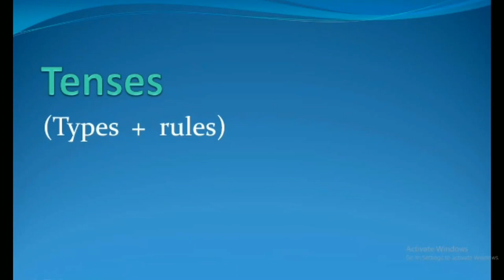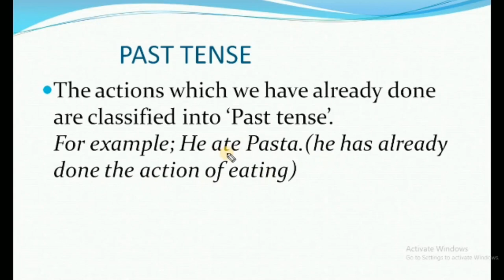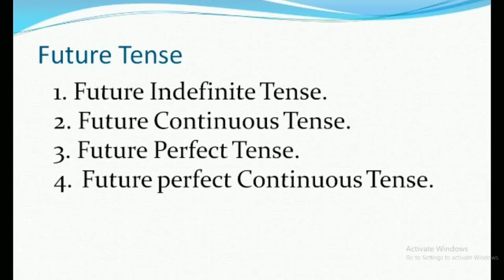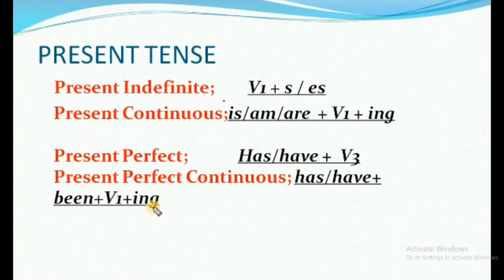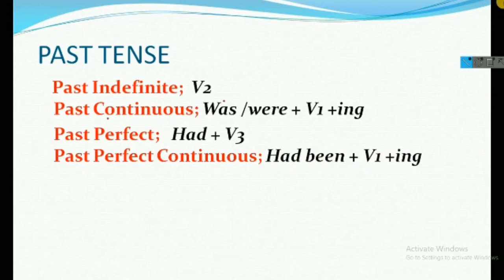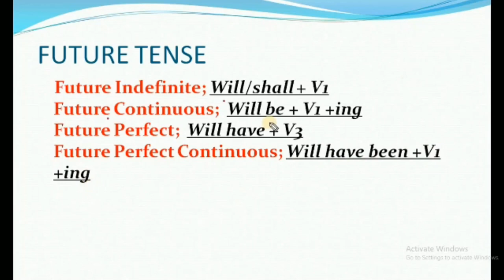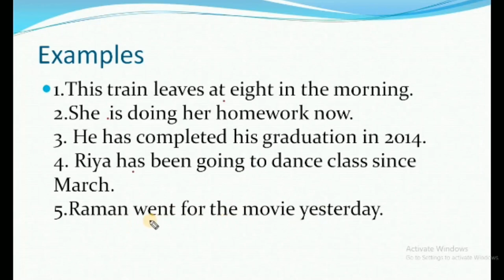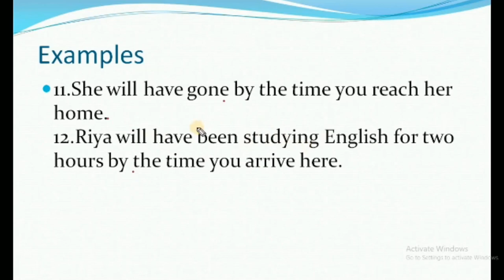Tense - Important Rules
Hey Aspirants...

In this video lecture, we will discuss about, Tense - Important Rules. I Hope this lecture will help you for understanding the concept of same topic.